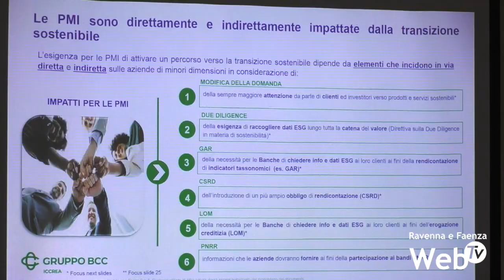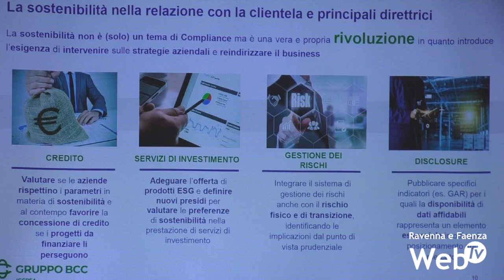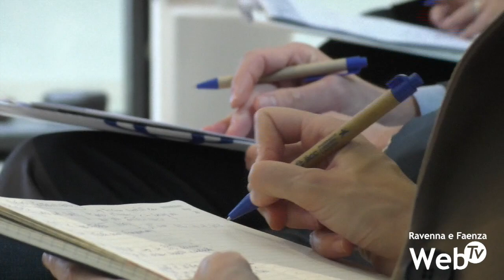Favorire la transizione sostenibile: LA BCC avvia un percorso per le imprese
Favorire la transizione sostenibile delle imprese: al Museo Internazionale delle Ceramiche di Faenza, LA BCC ravennate forlivese e imolese ha organizzato il primo incontro, di un percorso che riguarderà i territori coperti dall’istituto di credito, dedicato al miglioramento della governance ambientale, sociale e aziendale delle imprese. Si tratta di un progetto con diverse finalità: la sensibilizzazione, i consigli e la consulenza, l’accompagnamento